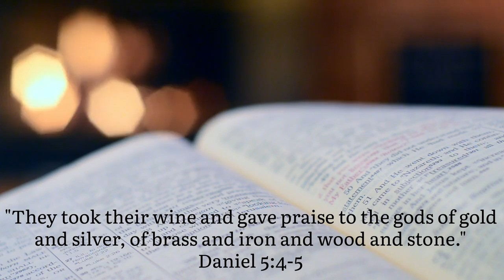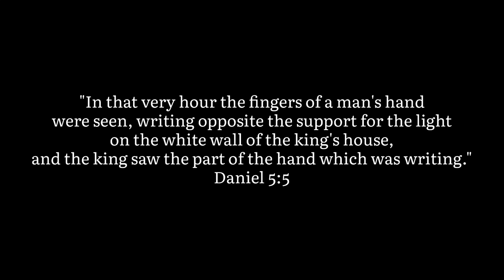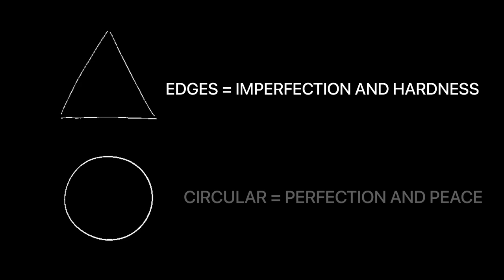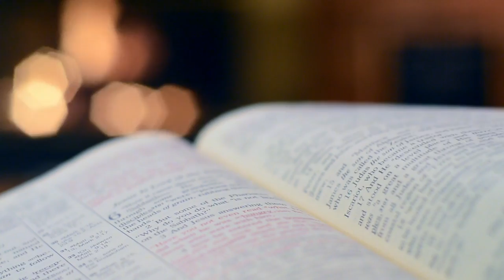What is Art? - John Martin and Rembrandt's "Belshazzar's Feast" | Painting Analysis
A quick talk about how Plato's idea of the human ability to create something out of our minds morphs into the concept of "art".
Also includes the symbolic analysis of two painting by John Martin and Rembrandt depicting the same event, the feast of King Belshazzar narrated on Daniel chapter 5.